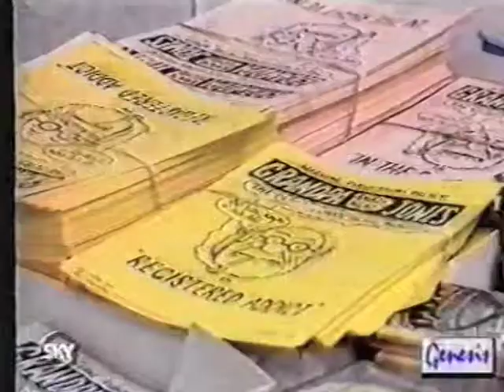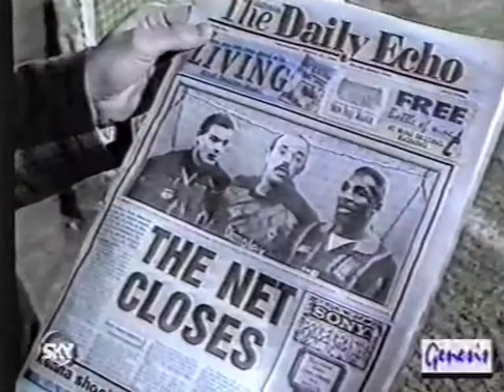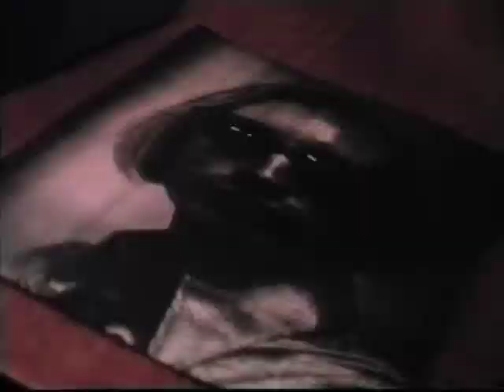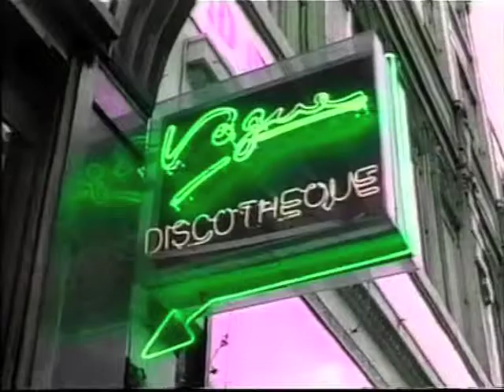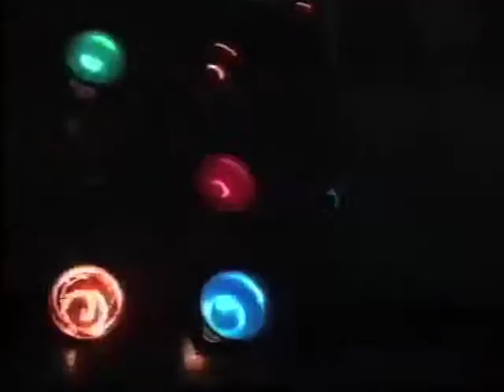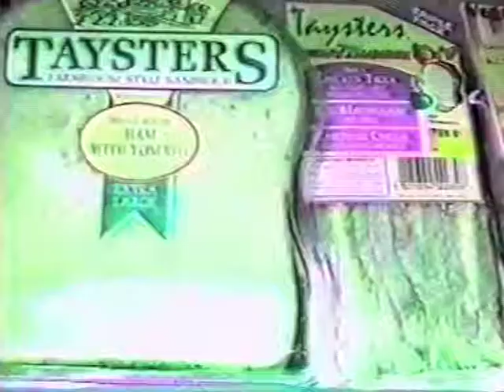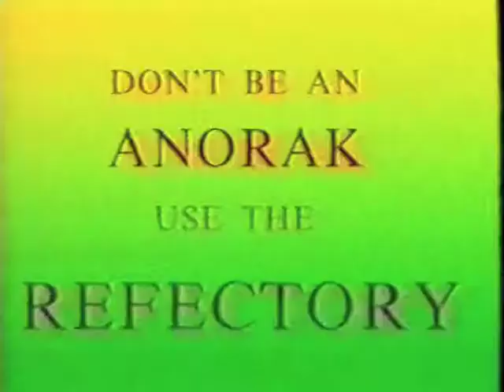GENESIS TV Ep 1 Part 3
Genesis Television, a campus Tv station setup by the media students of Farnborough College of Technology in 1995. Hosted by Sarah Campbell-Foster and Martin Bisker. Starts with Sanjay's glider film. Genesis Television was produced by Kevin Donaldson and studio directed by Dan Bourne

5:04 Genesis News with Jo Tunicliffe
9:00 Genesis Local News
11:15 Genesis Sports News
13:31 Genesis Weather with Robin Johanson
15:35 The Protractors Episode 1
21:40 Live to the refectory
23:11 Genesis advert break